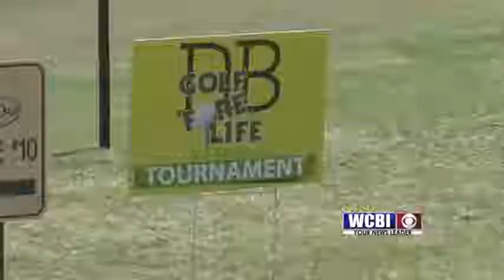New Beginnings 05-01-18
Golf lovers had a chance to hit the links and help a Tupelo based non profit specializing in adoptions.